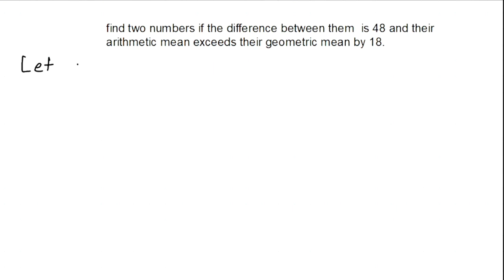find two numbers if the difference between them is 48 and their A.M exceeds their G.M by 18